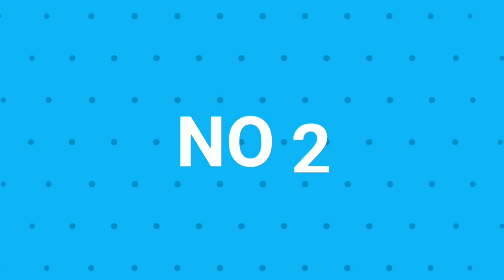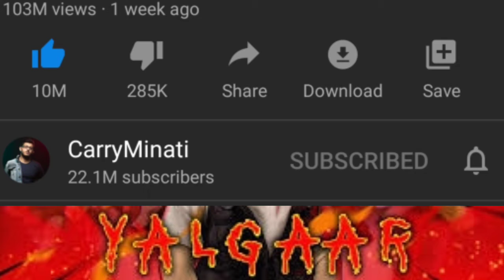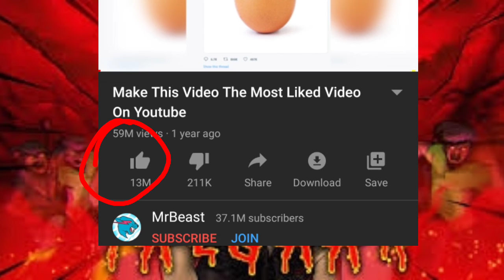Top 5 YouTube Record Break By Carryminati 2020, Yalgaar, 100 M views, Carryminati Record Maker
top 5 youtube record break by YouTuber carryminati 2020 list given. he is Mr record maker. yalgaar cross 100 million of views.